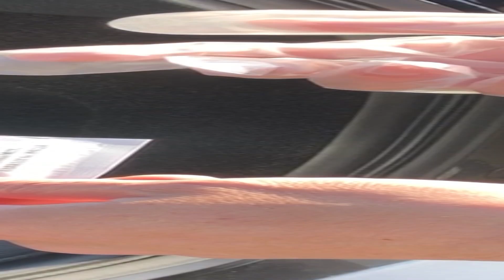MAZDA CX-30 ラゲッジスカッフプレート実際に取り付けしてみました 【サムライプロデュースオリジナル】【CX30】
CX-30のラゲッジエンドの樹脂部分に装着する保護パーツです。
荷物の積み下ろし時に傷や汚れが付きやすい部分をしっかりとガードします。
アウトドアや釣り好きの方や、ベビーカーを積み込む方のマストアイテム！
また、純正の模様をベースにしたラインデザインを採用しておりドレスアップ効果も抜群。
■シルバーヘアライン
美しいシルバーで存在感のあるドレスアップが楽しめます。
■ブラックヘアライン
落ち着いた中にも重厚感を感じるブラックで、さりげない高級感を演出します。
素材には耐久性に優れた高品質ステンレス素材SUS304を採用。
形状もサムライプロデュース保有のデモカーで実車確認を行っており、フィッティングを抜群で安心してお取り付けいただけます。
お取り付けはあらかじめ裏面に装着済みの両面テープで張り付けるだけで、どなたでも簡単に装着できます。

サムライプロデュース：愛車ブログみんカラ